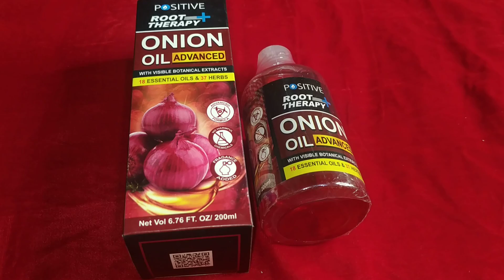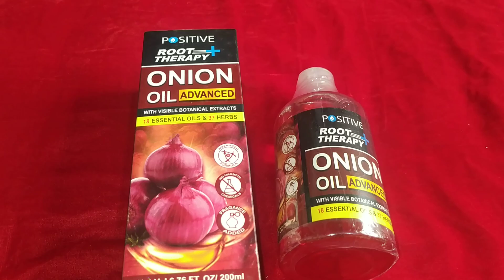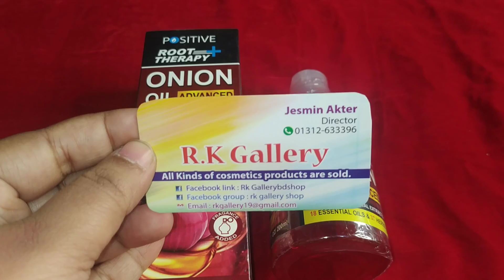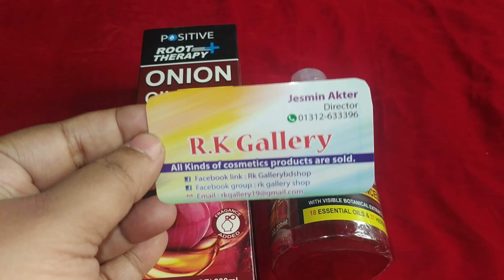চুল পড়া বন্ধ করুন Onion Oil ব্যবহারের নিয়ম জানুন/Onion Oil Honest review(Family And Friends)